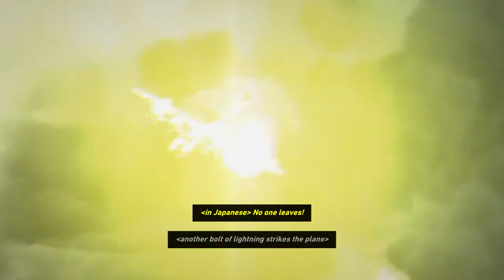Tomb Raider Playthrough / Gameplay - Signal Tower [Part 12]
The mumbling continues!